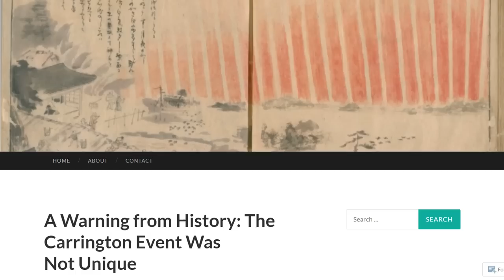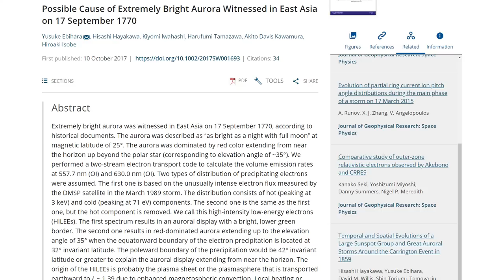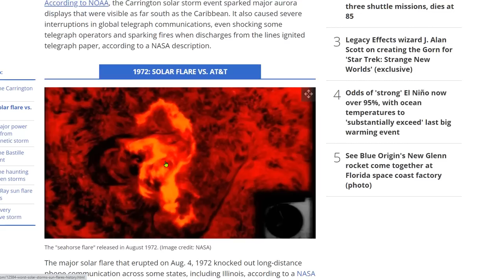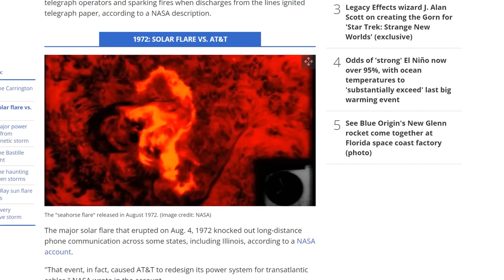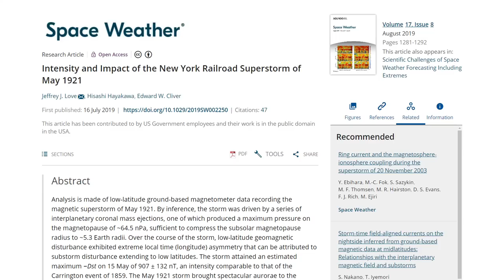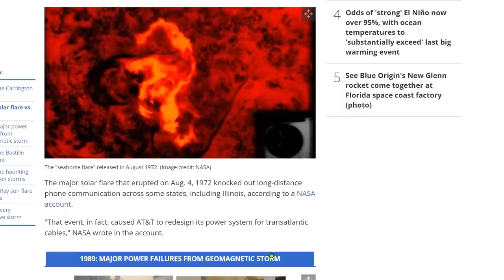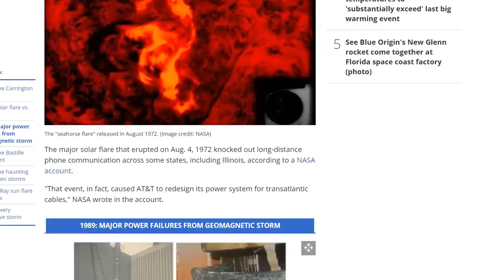A Warning From History: The Carrington Event Was Not Unique - 7 Carrington Like Events in 250 Years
Possible Cause of Extremely Bright Aurora Witnessed in East Asia on 17 September 1770
Intensity and Impact of the New York Railroad Superstorm of May 1921

Bitcoin: 17NV3vtcQhRnsRnjckCcYkKVEUcnirKQ62

Bitcoin: 17NV3vtcQhRnsRnjckCcYkKVEUcnirKQ62